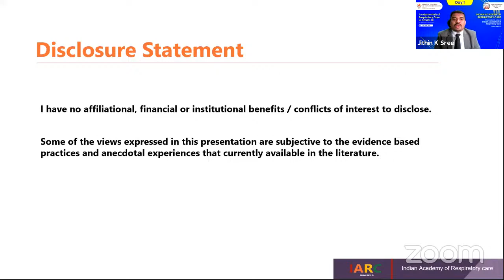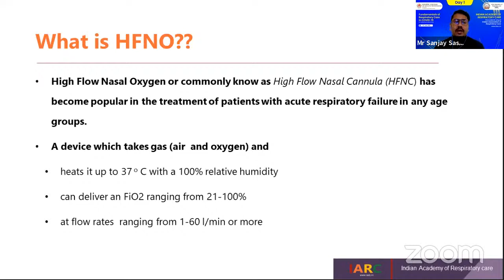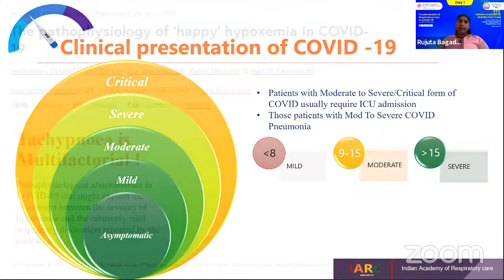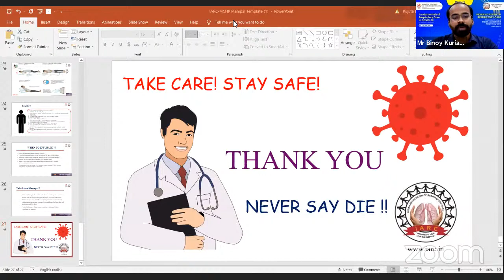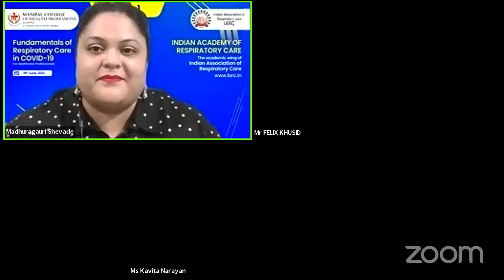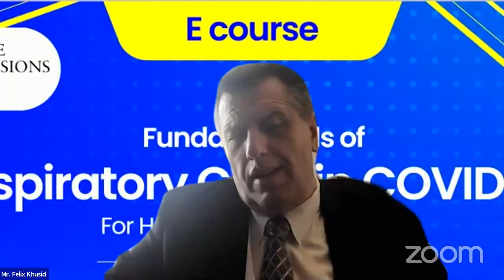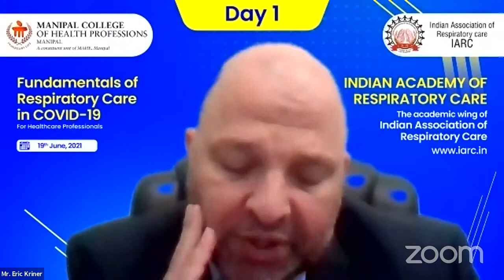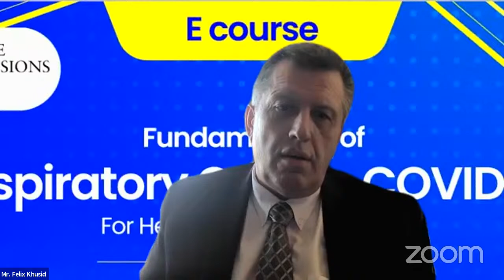Fundamentals of Respiratory Care in COVID-19 for Healthcare Professionals Day- 1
“Fundamentals of Respiratory Care in COVID-19”, jointly organized by IARC and Manipal College of Health Professions, Manipal.